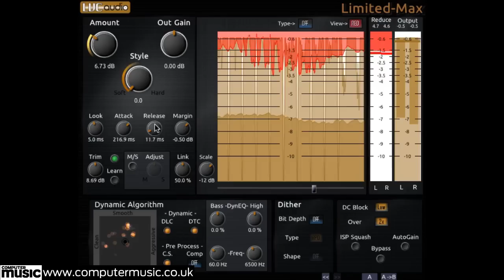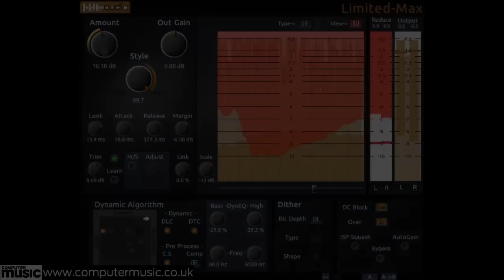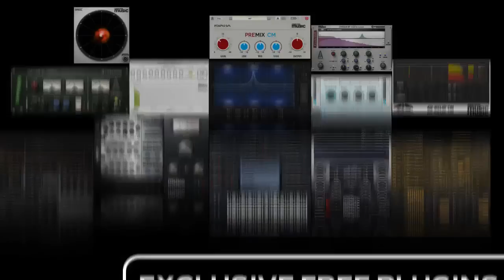LVC-Audio Limited-MAX limiter VST/AU plugin in action!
Hear LVC-Audio's Limited-MAX in action!